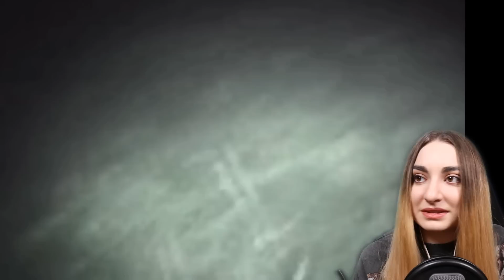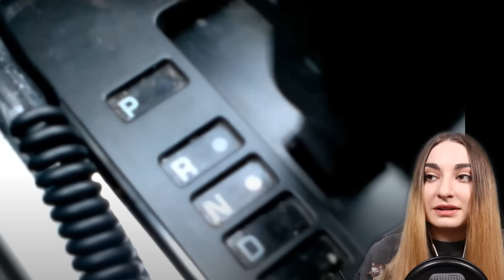DUCHOVÉ NA HŘBITOVĚ!